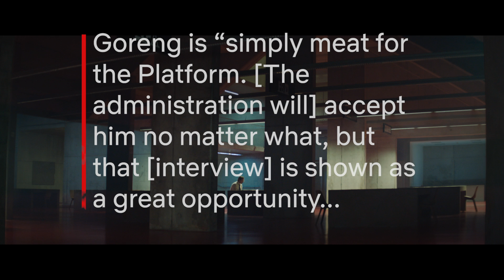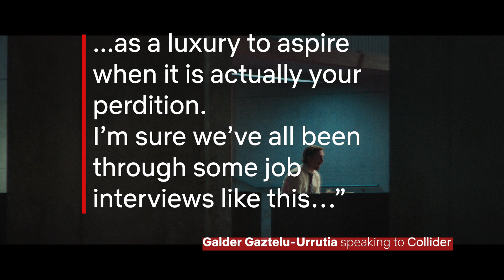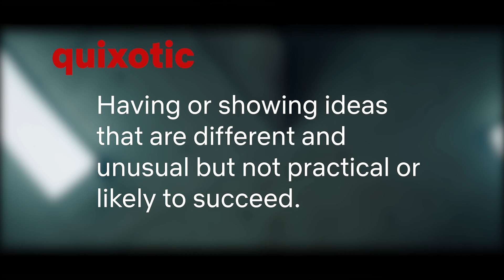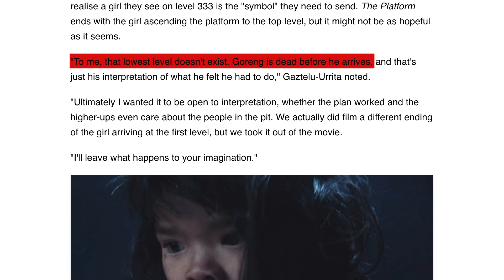The Platform | The Ending Explained (+The Meaning Of The Film)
The Platform is a Spanish science fiction horror-thriller film, directed by Galder Gaztelu-Urrutia. This video breaks down the chilling story, where the references come from and how the film arrives at THAT ending.

In a prison where inmates on high floors eat better than those below, who get the scant scraps, one man tries to effect change so everyone gets enough.